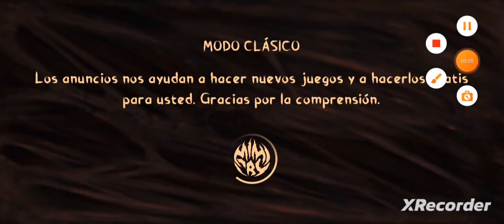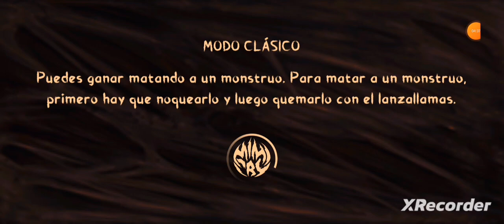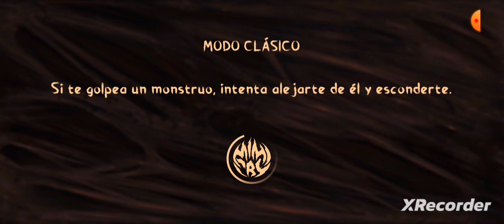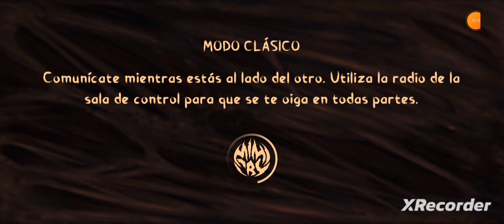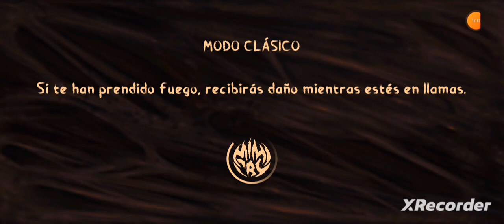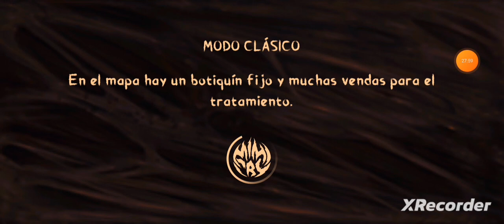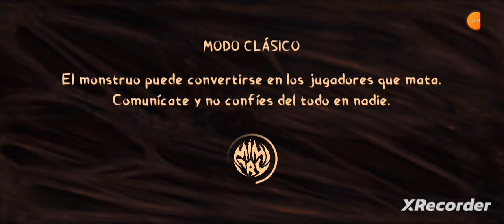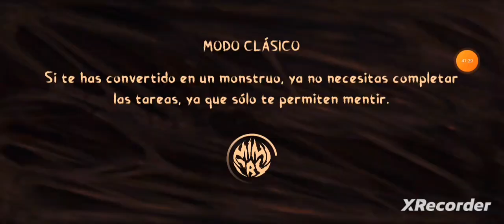MIMICRY: ONLINE HORROR ACTION | MODO CLÁSICO #3 | PARTIDAS DE HUMANO | EUPHORIA GAMES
MIMICRY ONLINE HORROR ACTION MODO CLASICO #3